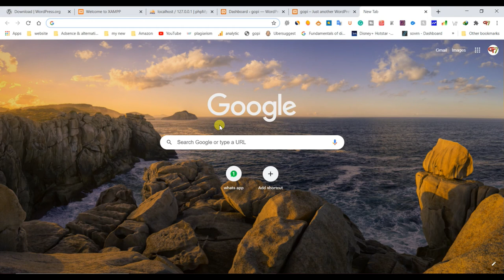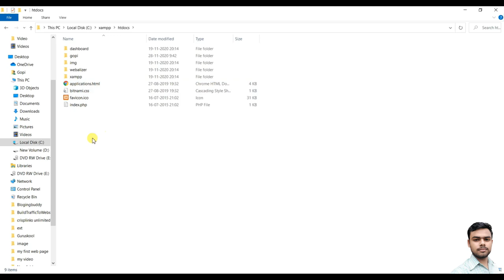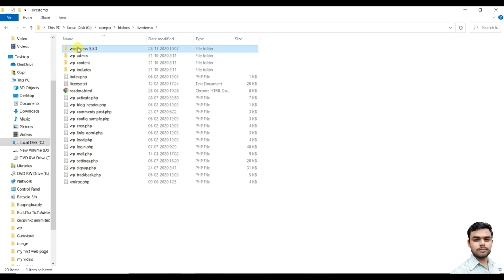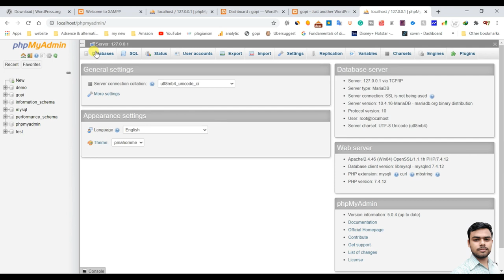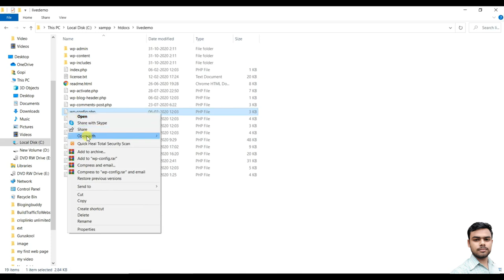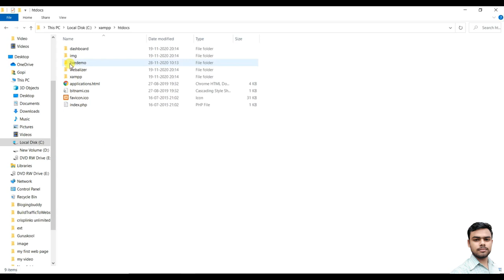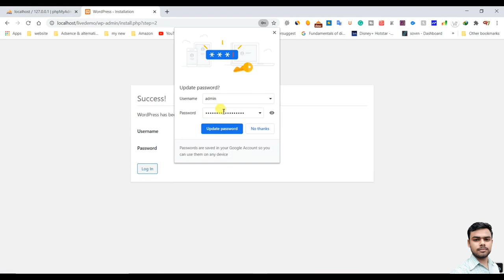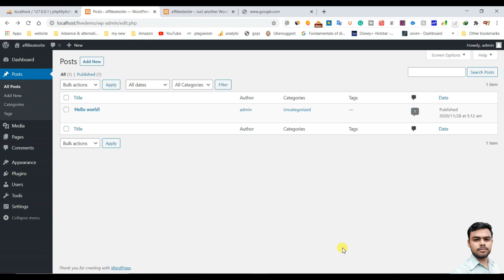How to install word press on xampp server step by step full guide in windows 10 Hindi | flame beast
90% offer product

Best Diwali light cheap price

Hello gays very good morning  i am Gopinatha

gays ea video ke ander me app ko XAMPP ke andar kese app wordpress ko install karsakte ho uske bareeme complete information di hee

complete information ea viideo ke andar app ko mil jayeegaa

so video ko complete watch koro

app ko ager koi error aaye ta app comment box ke andar comment karsakte ho me app ki jo vi quarry hogaa usee solve jarur karungaa

or me app ko eak erropr solve karke di hee

kisi vi jaga ager app ko problem aati he ta app mujhee contact karsakte ho nehi ta comment karo me app ko puri ki puri help karungaa

jayhind
bandemaataram